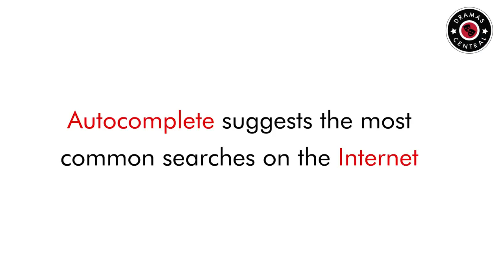Nabeel Qureshi's Revealed About His Favorite Director | Na Maloom Afraad 2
Dramas Central is the top online platform to watch Pakistani dramas. Featuring some of the latest and most loved dramas from multiple productions, our channel is the hub of entertainment for all!

Dramas, cooking shows, comedy clips and much more, all accumulated under one platform to entertain you guys.

Dramas Central is managed by Dot Republic Media.